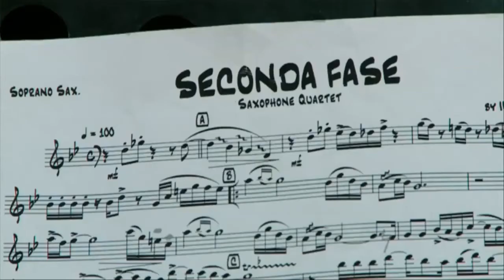Тнв Программа "Здравствуйте".Интервью доцента Казанской консерватории Марии Шумариной